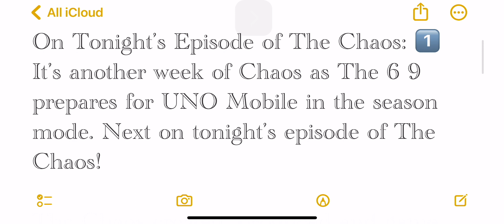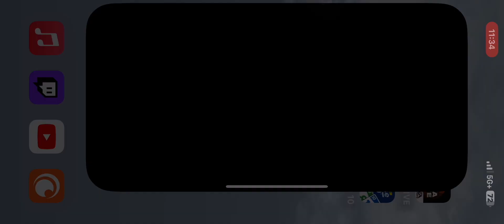The Chaos 🥂: Episode 128 1️⃣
On Tonight’s Episode of The Chaos: 1️⃣ It’s another week of Chaos as The 6 9 prepares for UNO Mobile in the season mode. Next on tonight’s episode of The Chaos!

The Chaos created, produced and game play from Mr. X O X O 6 9 nearing 18 years as of September 2024 on YouTube.

Game play from:
Riot Games: Legends of Runeterra.

EA Sports: NBA(Live)Mobile.

Mattel(1 6 3): UNO Mobile, Skip-Bo and Phase10.

Blizzard Entertainment: Hearthstone.

Red Games Co. Solitaire Stories movie of the week from Apple Arcade.

Air date: July 29 2024 @ 6:00pm central standard time @Youtube and @Facebook an early premier.

Thank you all for supporting The Chaos!